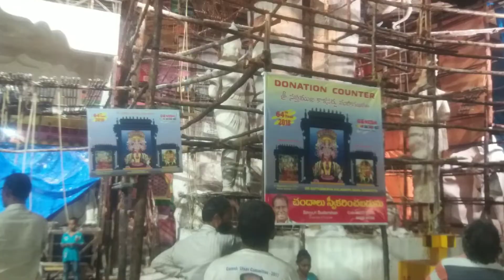Leaf liking Lord VINAYAKA sacred sprouting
మహా ఆవిర్భావం at Khairatabad